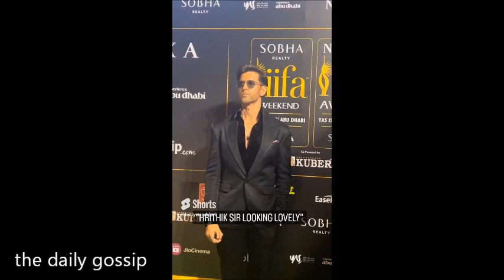Most Best Scene Ever In Bollywood Movie | फिल्म Fighter में Deepika ने दिया Bold Scene